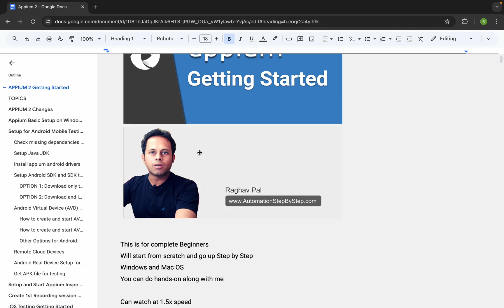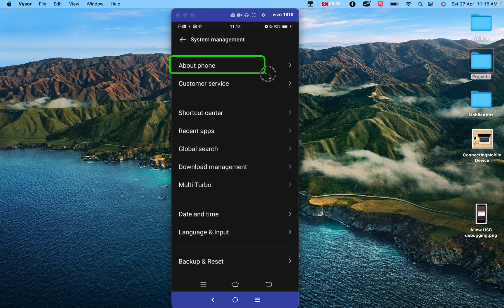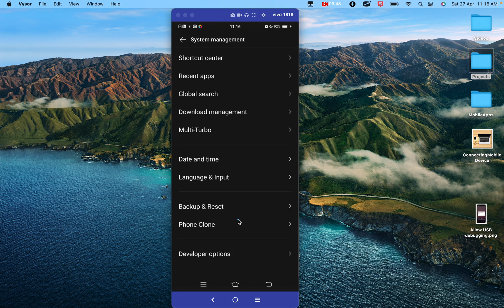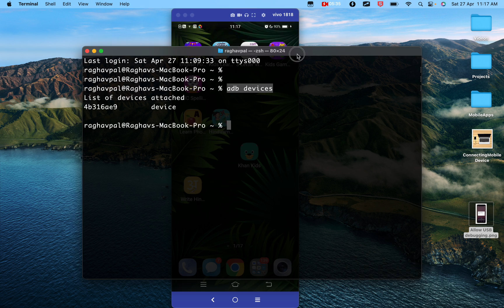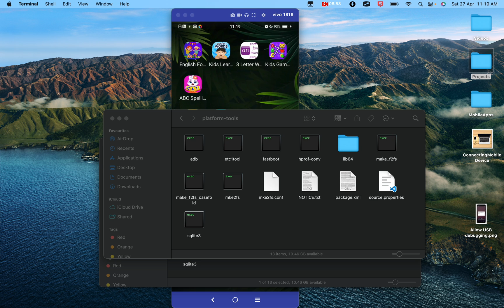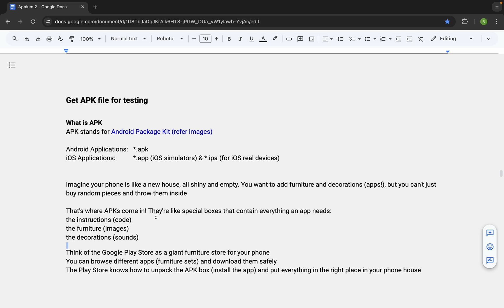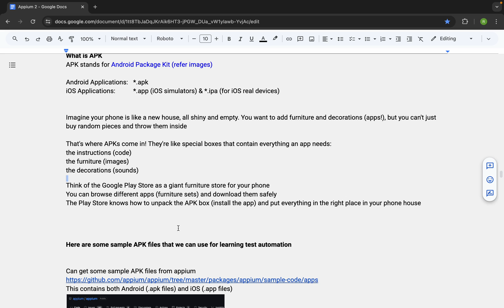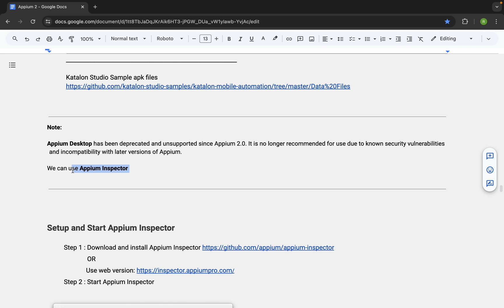5 | Appium Step by Step | Android Real Device Setup for Automation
00:00 Intro
00:54 Step 1 : Open mobile device
01:20 Step 2 : Goto settings › About phone
  Tap on Build No or Software version 7 time to become a developer

03:30 Settings › Developer Options › Enable USB Debugging

04:38 Step 3 : Attach phone to the system (laptop/desktop) with cable
05:03 Step 4 : If you get prompt to enable USB Debugging, allow it
05:12 Step 5 : Run command adb devices

07:40 Get APK Files for testing
07:50 What is APK
10:27 Appium Inspector and Next Steps

how to setup real android mobile for appium testing
how to enable usb debugging on android phone

Raghav Pal

Set up real Android device for Appium testing
Appium automation with real devices

▬▬▬▬ USEFUL LINKS ▬▬▬▬